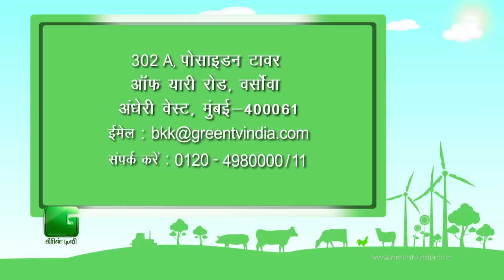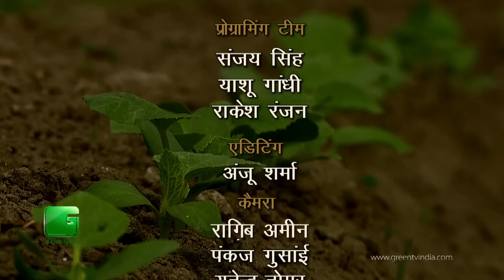Armenian Cucumber Farming ( ककड़ी की खेती) In Baatein Kheti ki On Green TV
BaateinKhetiki - Armenian Cucumber Farming ( ककड़ी की खेती)